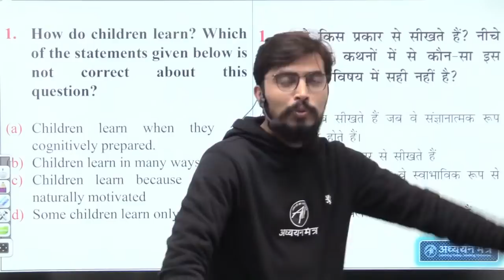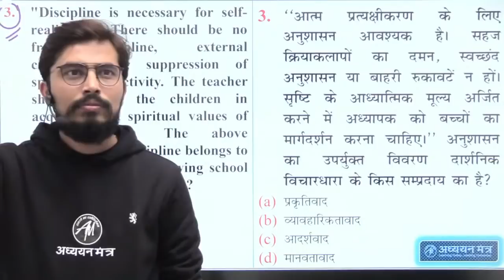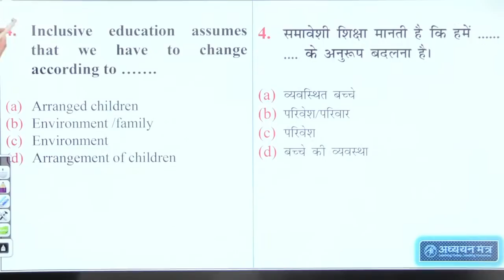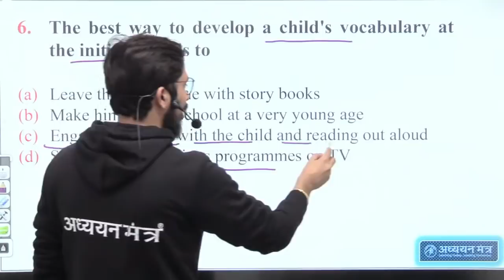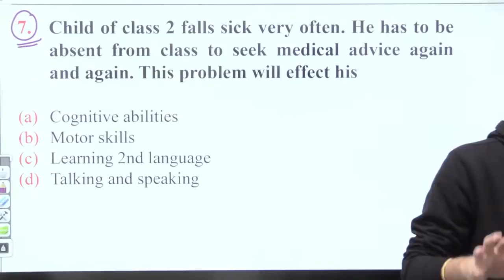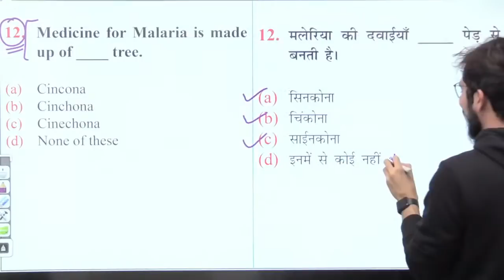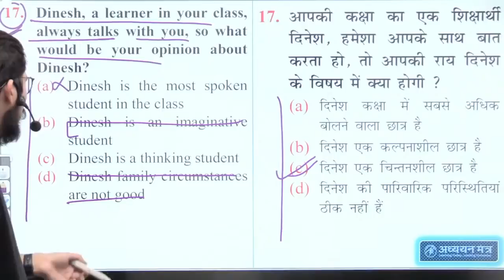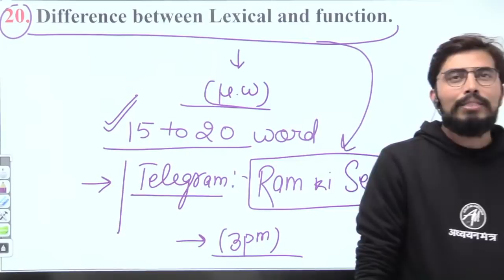PEDAGOGY MIXTURE | CTET X FACTOR Series | CTET 2020-21 | PART-8 | By Rohit Sir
👉 UP TGT/PGT
👉 SUBJECT SPECIAL
👉 HTET MANTRA
👉 CTET Mantra
👉 KVS Mantra
👉 MPTET MANTRA
👉 SUPERTET
👉 UGC-NET
👉 UPTET MANTRA